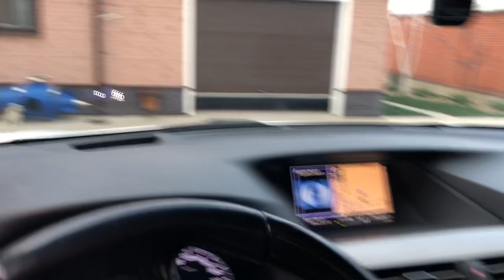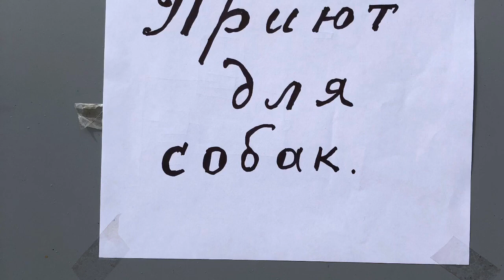Приют для домашних собак